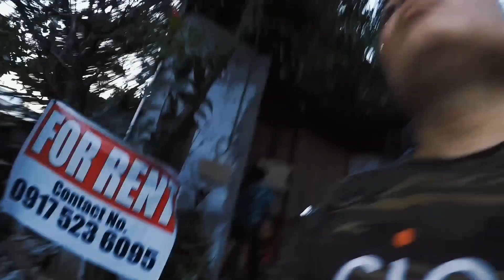Ngiti abot langit|Ang saya ni Ate Naibalik ko ang CELLPHONE Ng Asawa niya...